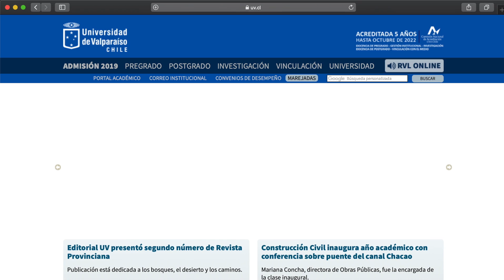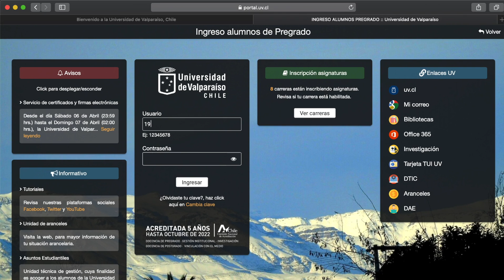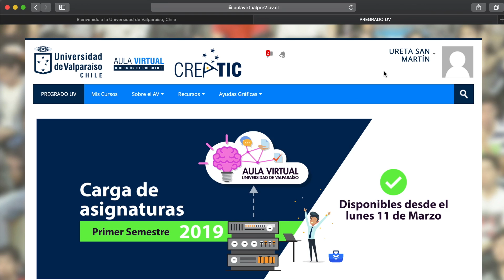Ingreso aula virtual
En este video veras el paso a paso  para ingresar a tu aula virtual de Pregrado de la Universidad de Valparaíso.